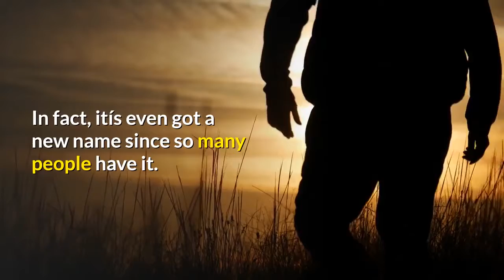what is cfs